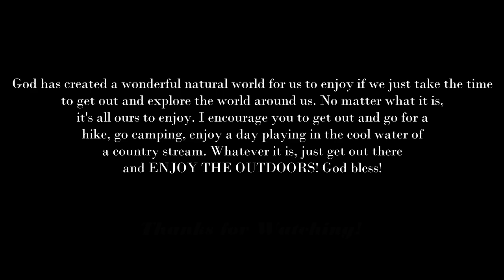Hidden Waterfall in North Alabama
My daughter and I took a short day hike to a locally-well-known waterfall in Elkmont - a small, country town in northern Alabama.